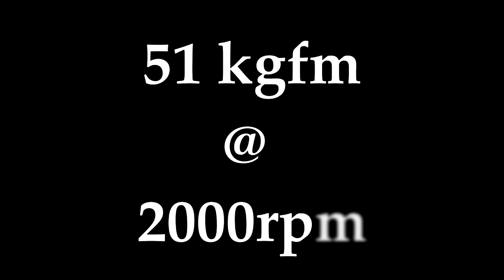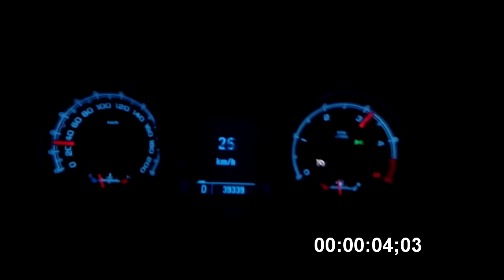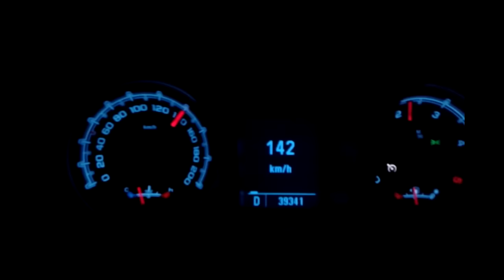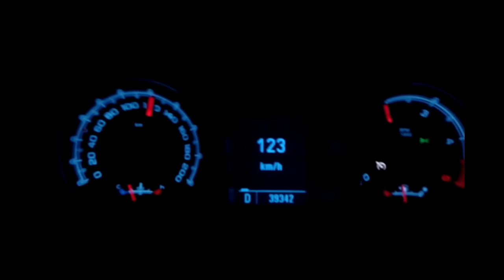testando força do motor MWM 2 8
Partindo do zero até a velocidade maxíma.
Confira a força deste motor